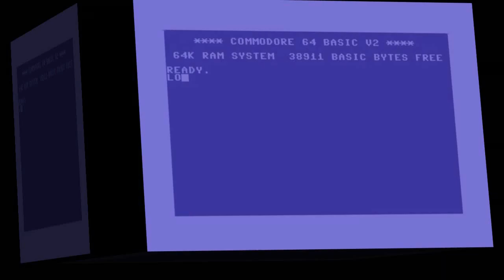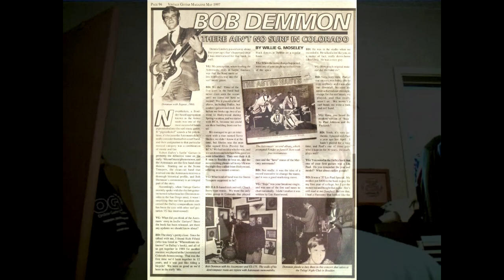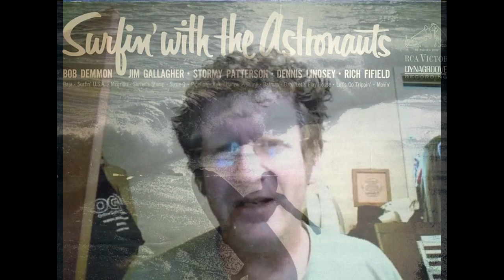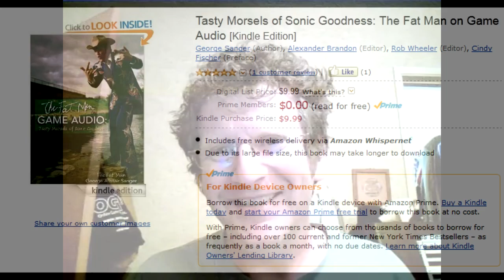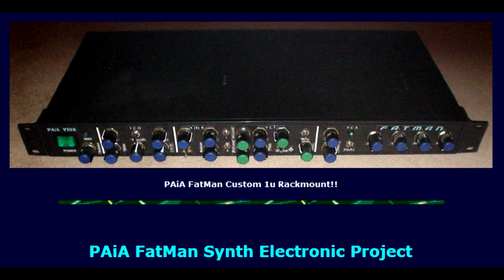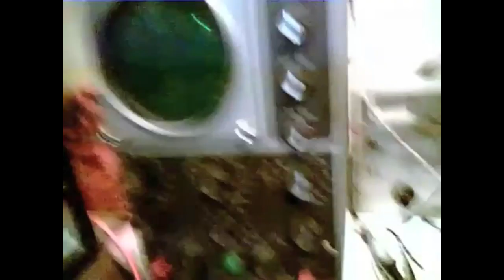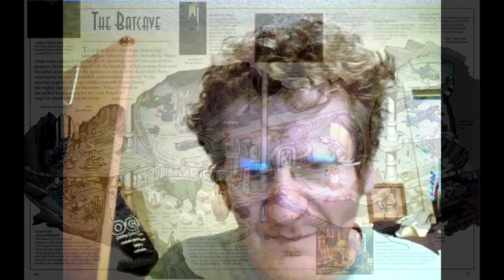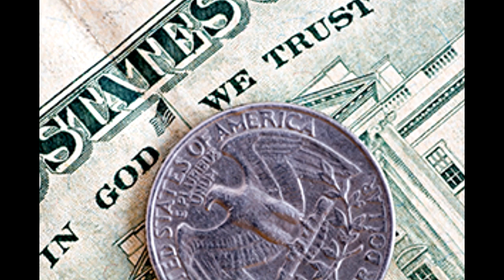Matt Chat 143: Introducing The Fat Man (George Sanger)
This is the first part of my interview with the game audio guru George Sanger, better known as The Fat Man. An amazing musician and technical wizard, George practically invented PC game audio. In this part of the chat, we discuss everything from Walt Disney to the reasons behind George's unusual persona as The Fat Man.

Have you been watching Matt Chat without tipping? Time to ante up, friend. Your buck and a quarter are greatly appreciated and will help keep these interviews and retrospectives coming to your inbox each week!

Do you want to hear me being interviewed by Moonhawk Studios?